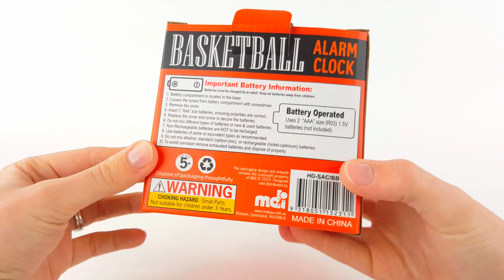Basketball Alarm Clock with Sound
Motivating Morning Challenge
Score Your Way to a Productive Day
Shoot for Success Every Morning